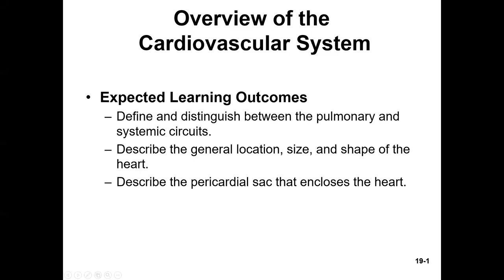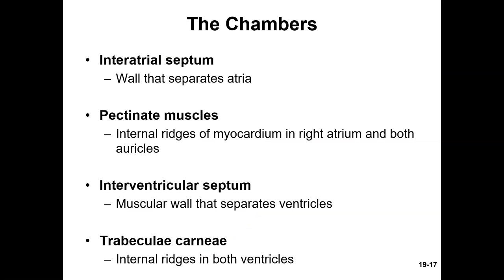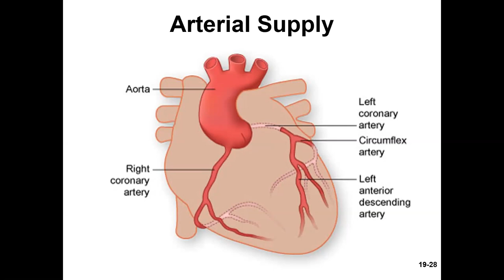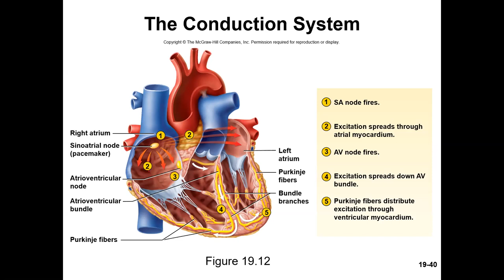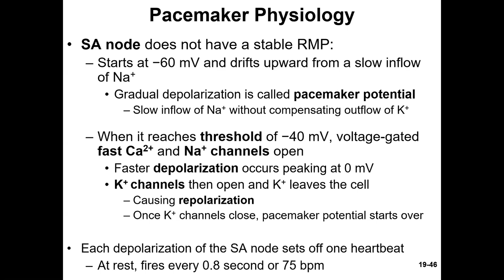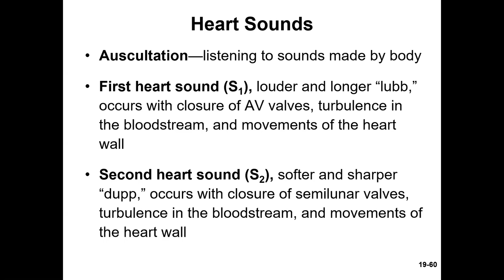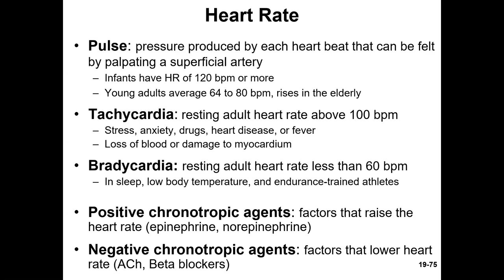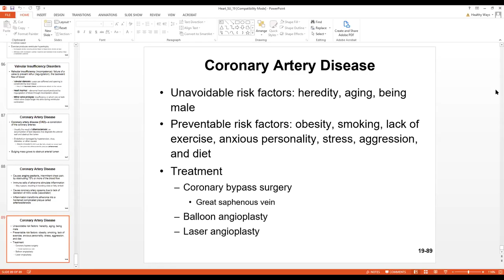Cardiovascular System Lecture Reading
In many of the these recordings, my intention is to simply read the PowerPoints so that the listener can employ the sense of hearing.

The Power Points and pictures were courtesy of Pearson Publishing and/or McGraw Hill Education.

For information on virtual tutoring, visit sagewayz.com